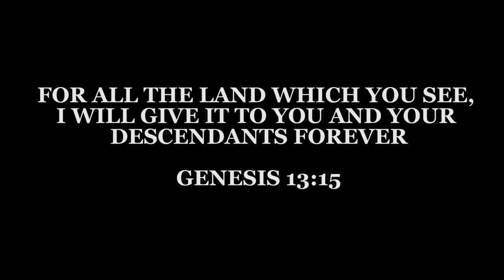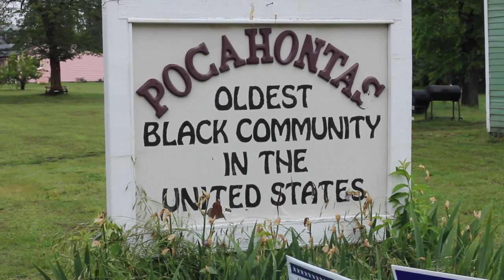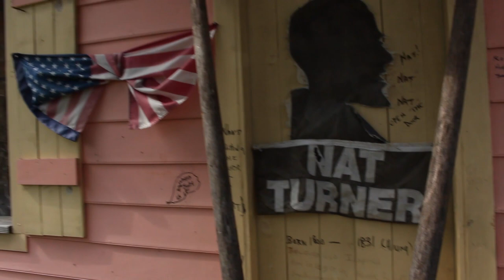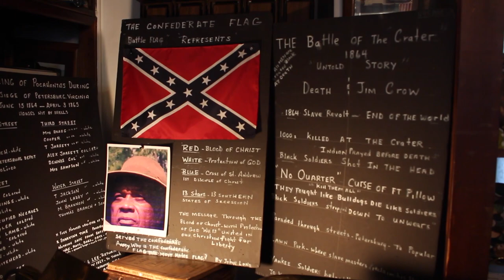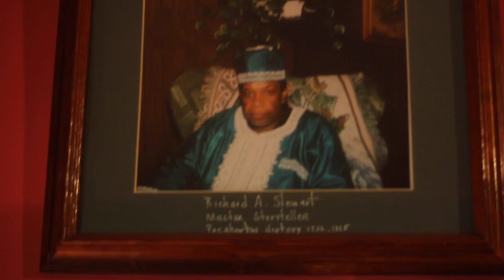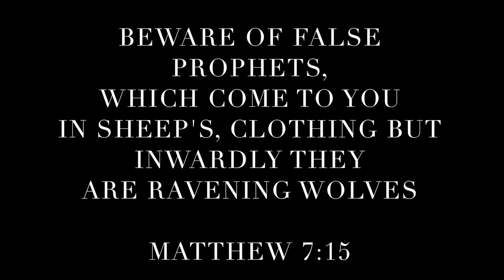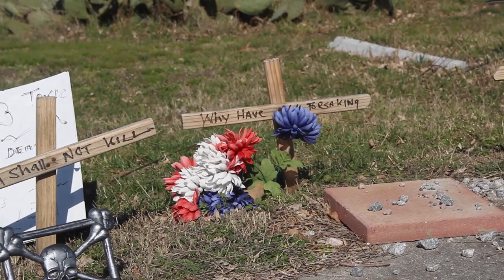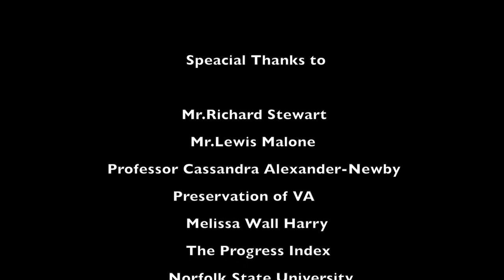The Promise Land: The Story of Pocahontas Island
Pocahontas Island is a small community located in Petersburg, VA, is one, if not the oldest free African American community in U.S. history.

For the first time ever, get a look at the fascinating history of this small community. The film also tells the story of the life of Mr. Richard Stewart, the Island's caretaker who has devoted his life to the preservation of this community and the dreams of the Island's past inhabitants.

With interviews from community members, local and national historians, along with an amazing original score, The Promise Land celebrates local history and the power of community.